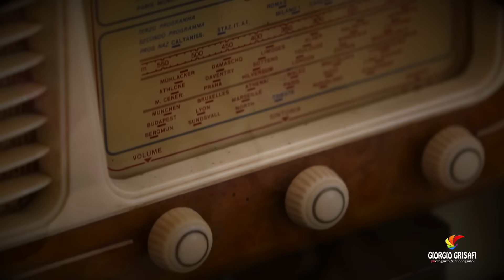il trailer di Nicola e Sonia(matrimonio,convivio di hera,capocolonna,crotone,oggi sposi,san paolo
Giorgio Grisafi fotografo & videografo
via XXV aprile 88900 Crotone (KR)

"Penso che l'amore che metto nel mio lavoro si possa leggere nelle mie immagini. Se le mie immagini vi colpiscono e vedete nel mio stile il giusto modo di raccontare un giorno cosi importante, vi invito a venirmi a trovare nel mio studio fotografico.Ad accogliervi non troverete un listino prezzi,ma un fotografo che ascolterà le vostre esigenze,che saprà consigliarvi e trovare insieme a voi la giusta formula per realizzare il vostro servizio fotografico matrimoniale."